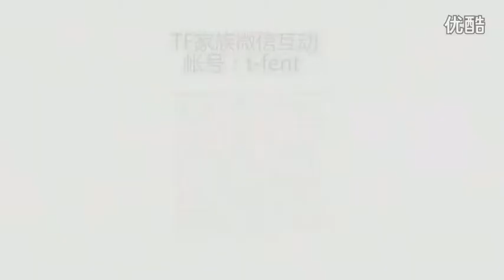源来这样讲 预备期 Roy Now Speaking Perparing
TF家族官方后援会 官方YouTube频道
TF Family Offical Fan Club Offical YouTube Channel
官方账号
【官方网站】
官方后援会账号
【新浪微博 Sina Weibo】